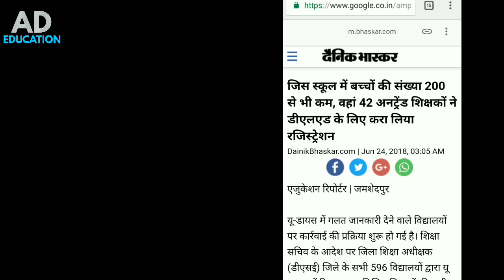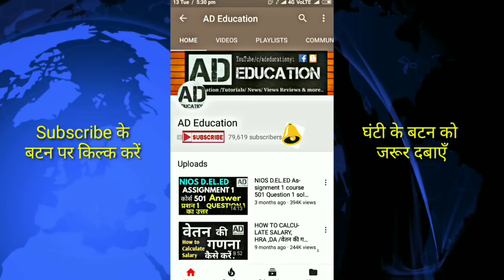Nios Dled Big Scam बड़ा घोटाला ,CBi जांच की संभावना , रिजल्ट रुक सकता है..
Nios Dled Big Scam बड़ा घोटाला ,CBi जांच की संभावना , रिजल्ट रुक सकता है.. possiblity of scam in the admission of teacher s in nios dled program watch 👇 Share with others..

IMPORTANT Links👇👇👇👇👇👇👇

Nios Scam News...

KEEP LEARNING
KEEP GROWING
THANKS!!